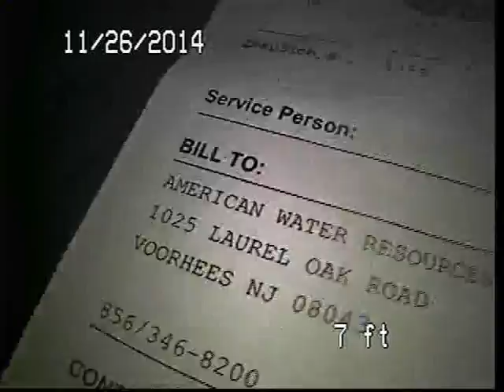L264326 2 AWR #287452 ROMEO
BREAK UNDER DRIVEWAY 93' FROM INSIDE CLEANOUT